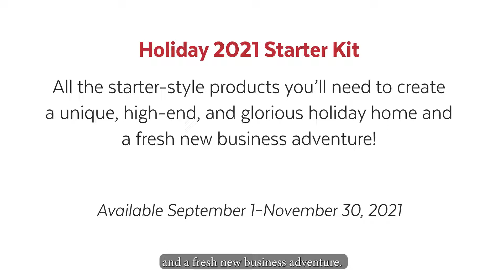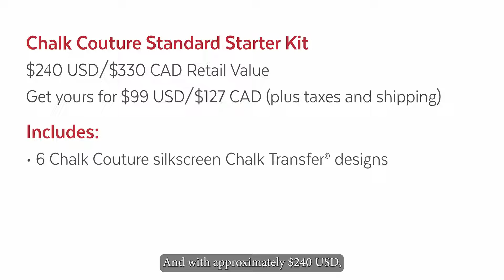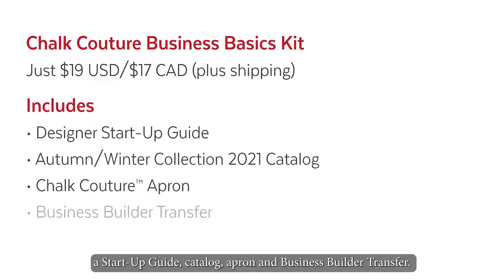Chalk Couture Starter Kit Fall 2021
Join our FUN!!!

~~~CHALK COUTURE~~~
If you love what you see, we have three ways in which you may enjoy EVERYTHING Chalk Couture!

~~SHOP Through My STORE~~
Want to peruse our newest catalog? Check out that link below also.

~~BECOME A CHALK COUTURE DESIGNER~~
Here are some resources to learn more about the benefits of becoming a Chalk Couture Designer .